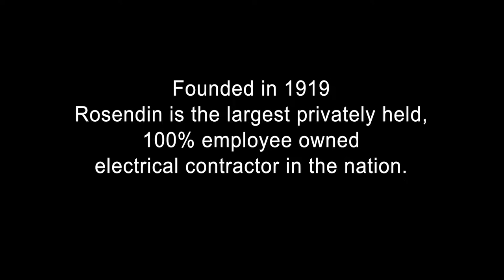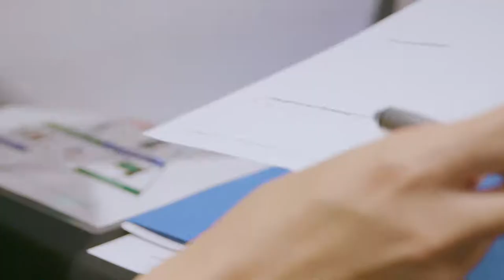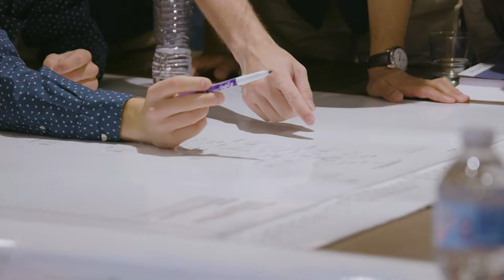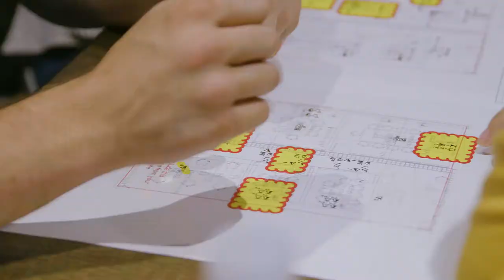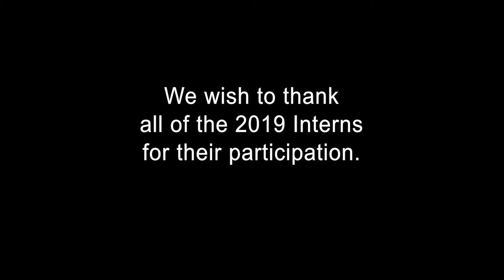Rosendin Electric - Intern Week